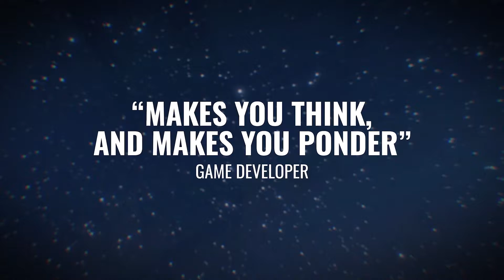Hardspace Shipbreaker PC Game Pass Announcement Trailer